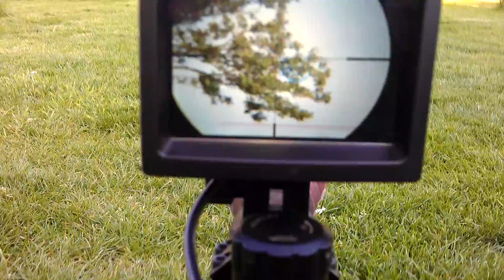Bye bye ns50 hello ns200